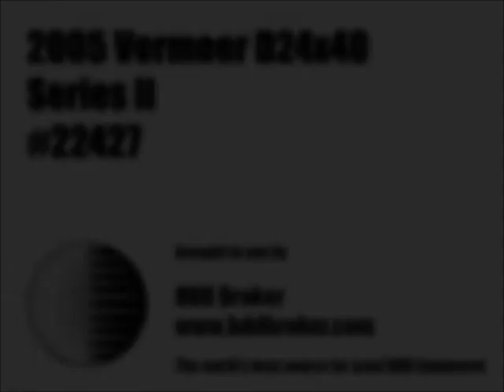2005 Vermeer D24x40 Series II - Equipment Demonstration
Reference #22427 – 2005 Vermeer D24x40 Series II

-3,800 hours

Seller States: Well maintained and shop kept.

Pipe: 500 Feet of 2" 3/8 Drill Pipe.

Accessories: (1) Pilot Housing.